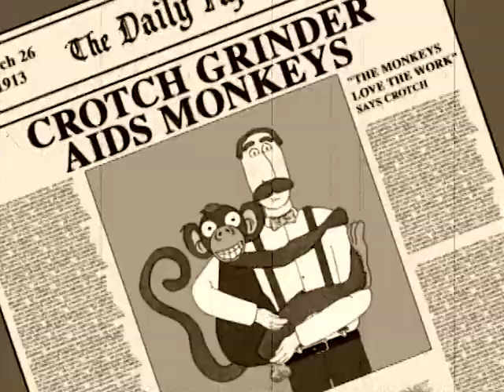Kevin Spencer | Season 3 | Episode 1 | Homeward Bound | Greg Lawrence | Thomasin Langlands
Watch Kevin Spencer Season 3 Episode 1 Homeward Bound on Upstream Flix

We find Kevin still stranded on an island where he's involved in a dispute with his imaginary friend, Allen. The pair stumble upon "Hughopia," a civilization on the other side of the island that had been there all along.